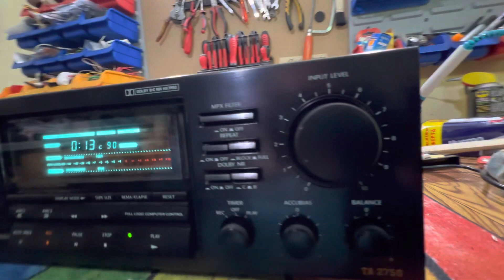Onkyo TA-2750 Tape deck, 3 motor, 2 head, 4 track